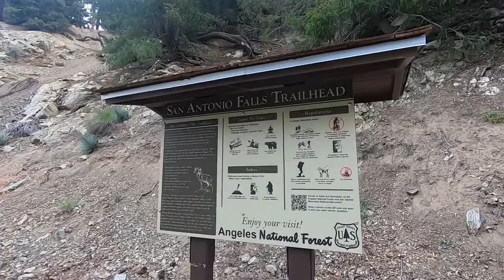Mt. Baldy June 2020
My first Mt. Baldy summit and first hike with my GoPro!  Enjoy beautiful views of Mt. Baldy, along with my amateur video skills which just might make you dizzy :)